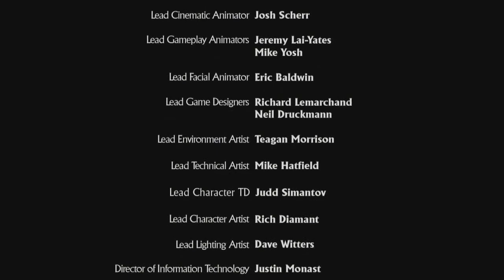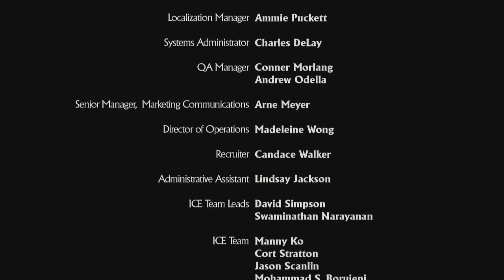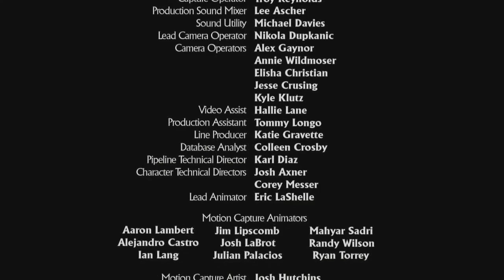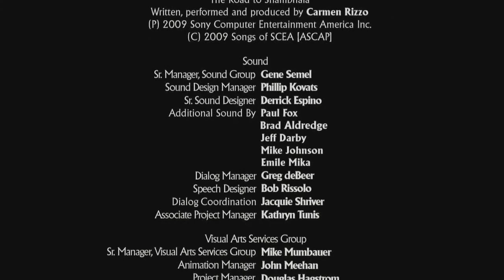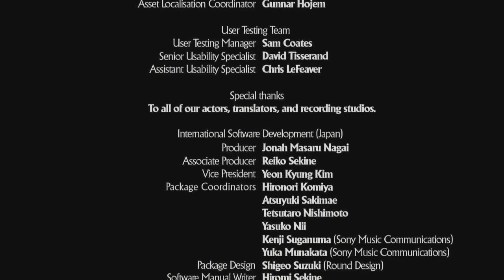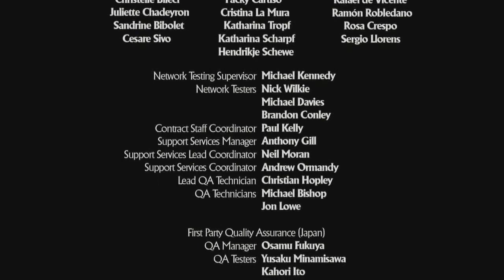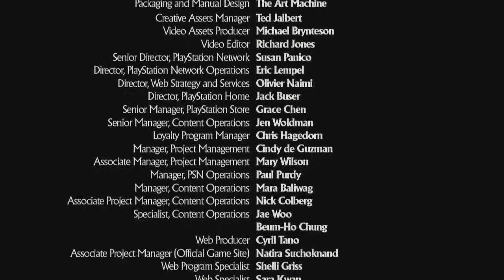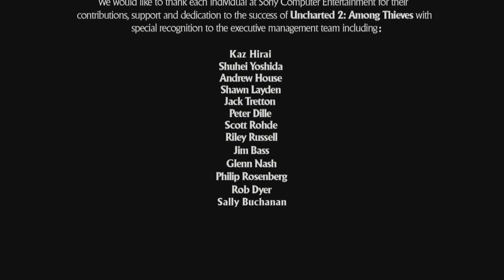Uncharted 2: El Reino de los Ladrones - Capítulo 26 y FINAL - El Árbol de la Vida